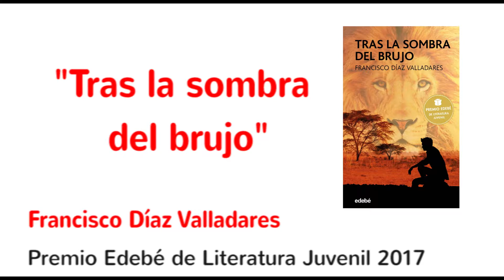XXV Premio edebé de Literatura Infantil y Juvenil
Ricard Ruiz Garzón presenta La Inmortal, la conmovedora historia de una niña, Judit, de carácter tenaz y competitivo, que se convierte en toda una estratega del ajedrez y de la vida, y Francisco Díaz Valladares presenta Tras la sombra del brujo, una aventura ambientada en la belleza de África en pleno siglo XXI, donde las tradiciones conviven con un capitalismo sin escrúpulos.